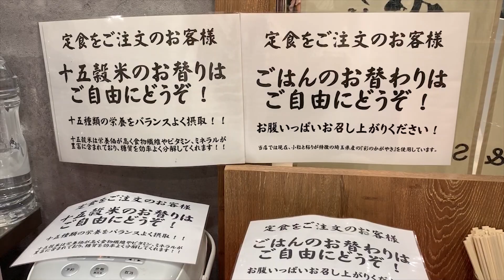【プチ大食い】おかわり無料ごはんとしょうが焼きの相性が最高！ラーメンもすする らーめんとしょうが焼き あの小宮【飯テロ】 SUSURU TV.第1336回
らーめんとしょうが焼き あの小宮
東京都渋谷区神南1-23-10 MAGNET by SHIBUYA109 B2F

〒164-0001
東京都中野区中野3-42-2
SUSURU宛　まで！